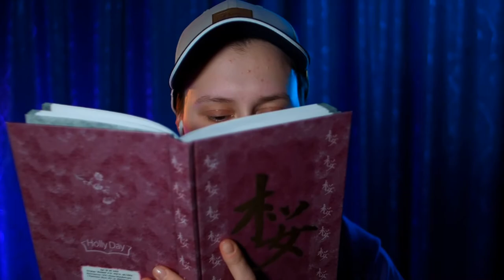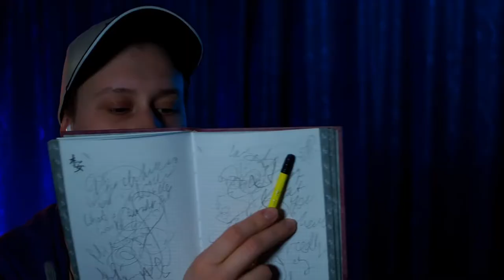ASMR Triggers for Refractory Tingle Immunity / Inspired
Hello folks, today we are having the best ASMR triggers for tingle immunity. It mostly features my subscribers' favorite triggers, and also some of my personal faves

00:00 - preview
2:00 - intro
4:34 - fast tapping, mouth sounds (grapefruit)
9:12 - layered clicking (simple dimple)
9:56 - deep breathing exercise (whispering)
13:00 - clicking continues
14:03 - intense mic brushing
19:51 - crinkling & scratching the mic (washcloth)
26:40 - fast tapping on mason jar with water
30:02 - pencil writing & whispering
34:46 - spray bottles (looped)
37:43 - close up personal attention, hair brushing

I truly hope these sounds help you go to sleep.